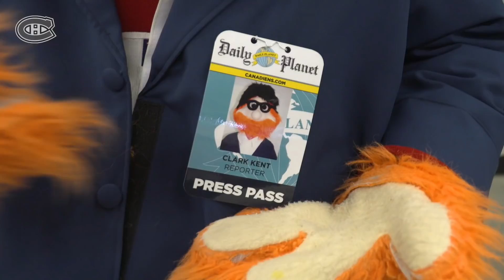Steve Bégin and Super Youppi! visit Comiccon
Steve Bégin and Super Youppi! tour Montreal Comiccon 2019 to find out what characters from across the universe think of the Habs.